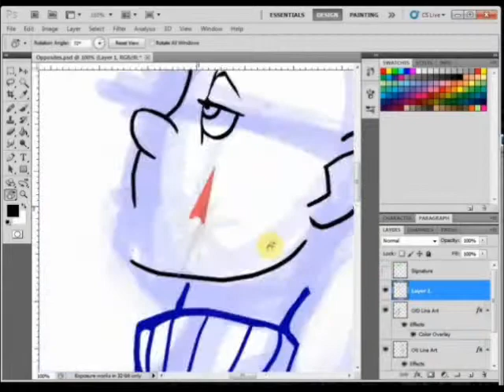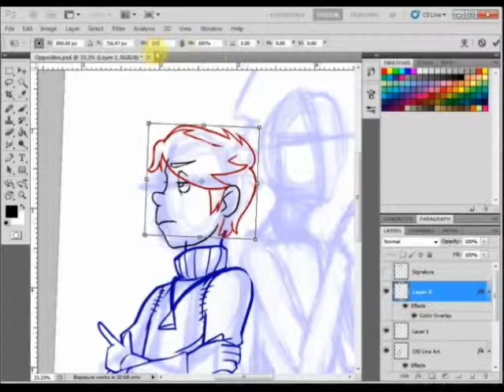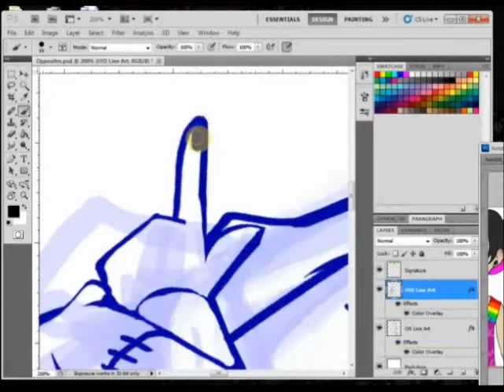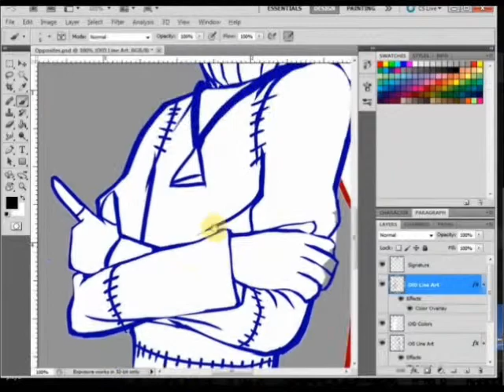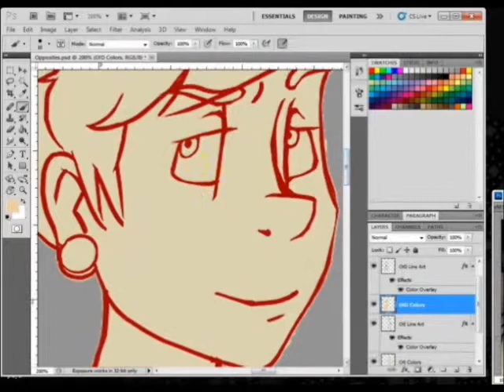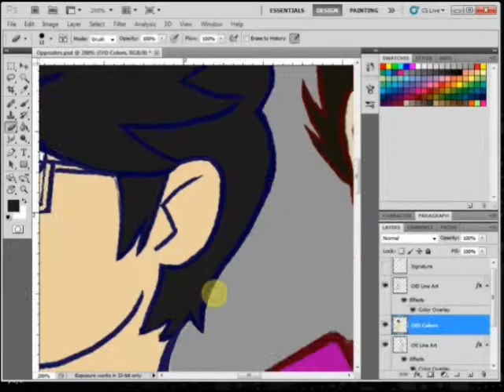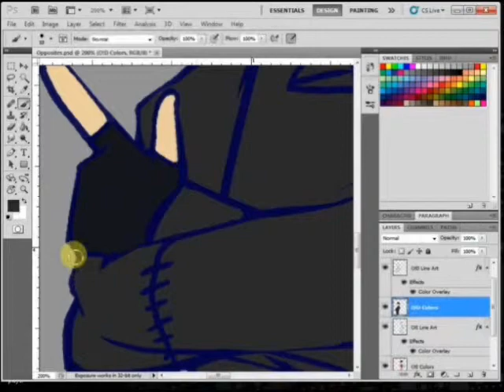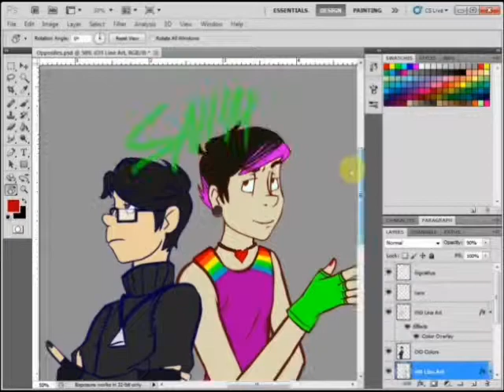Drawing Issac & Devin's Opposites: Pt. 2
Wanted to share some footage of my drawing process.

Tumblr Ask Blog fan art. Part 2 of 3. I get more detailed with the lines, cleaning them up a bit. And then start mapping colors near the end of this part.